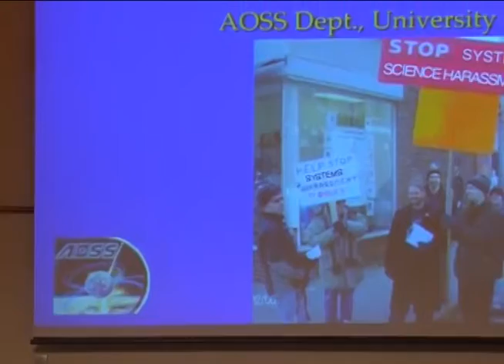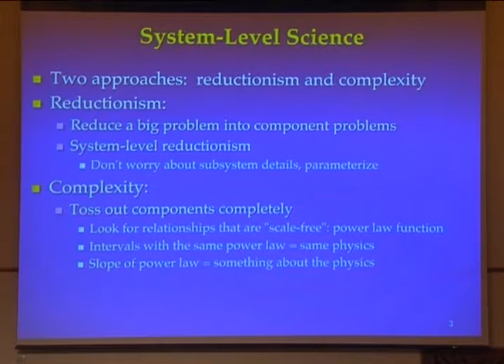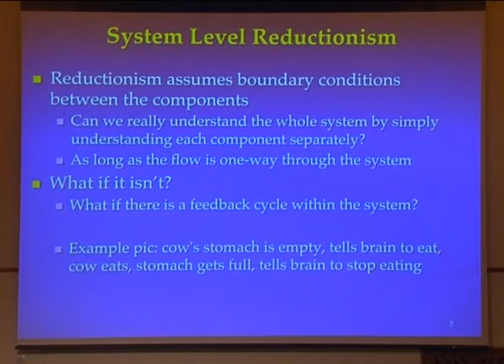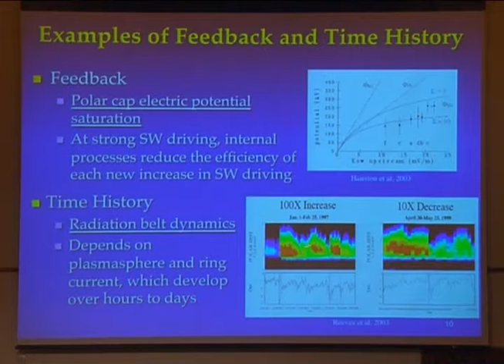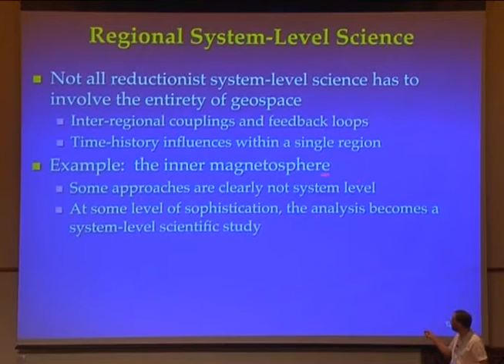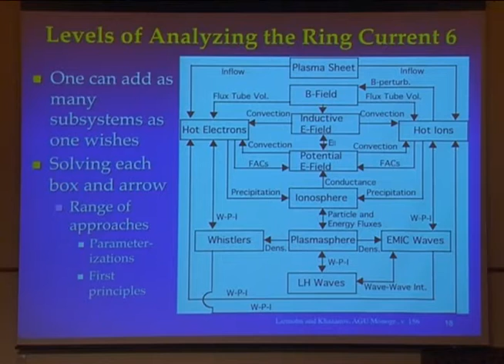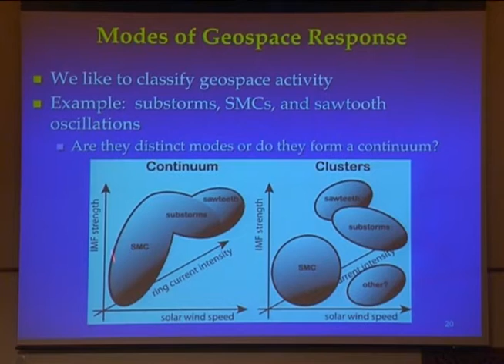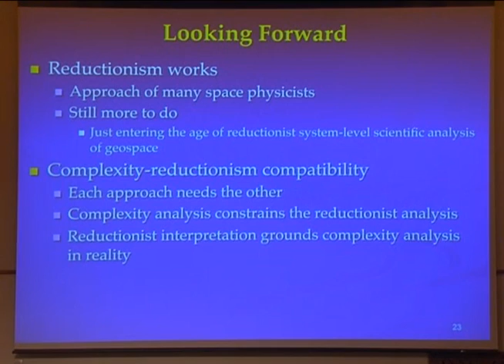2011 IT MAG System Science: Geospace at the System Level: Reductionism v. Complexity